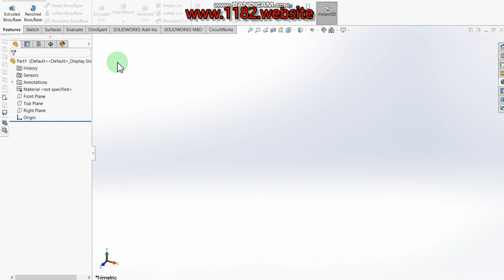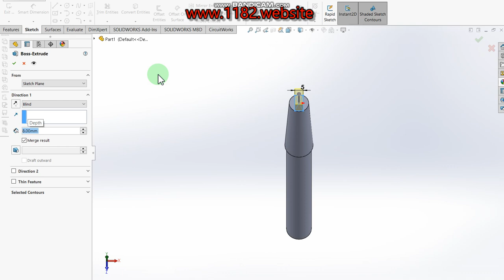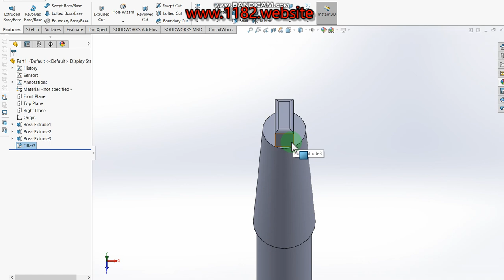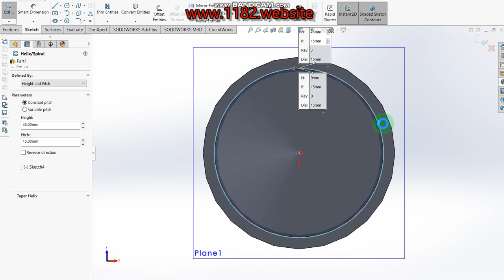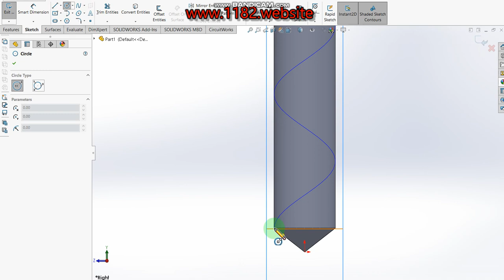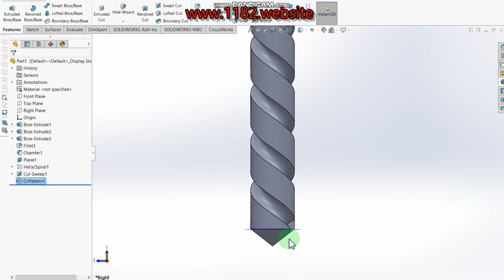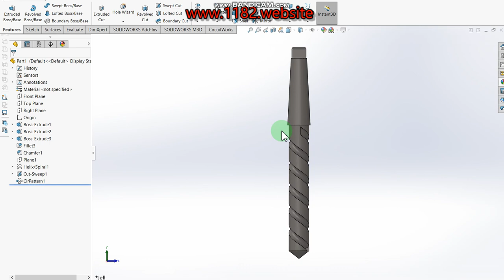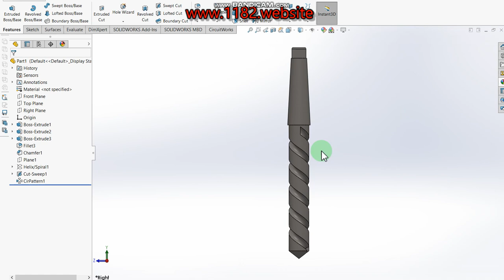How To Make Drill Bit